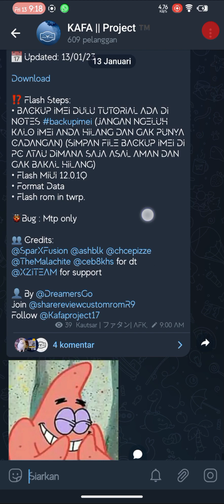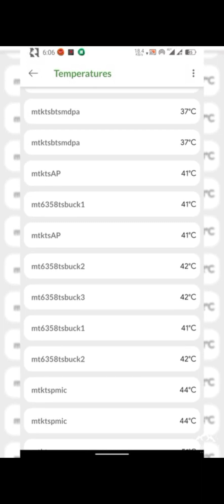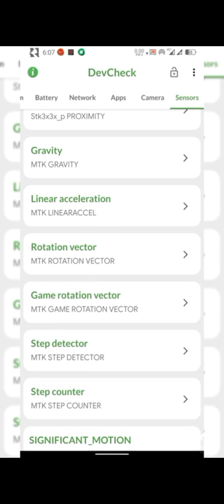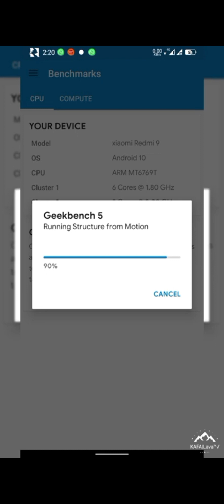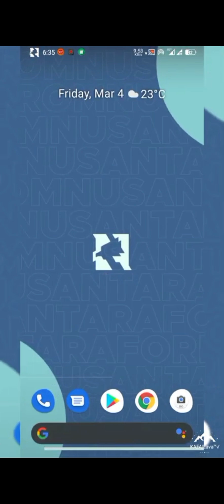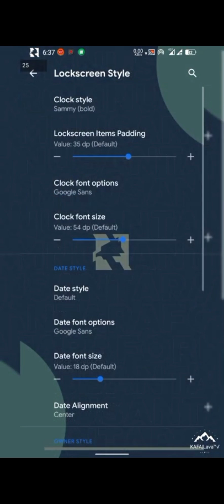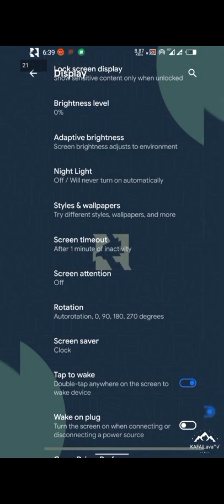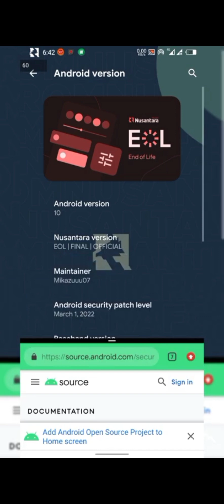finally Review Custom ROM Nusantara Project EOL Android 10 | Redmi 9 Poco M2 | Best ROM EVER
🆕 Nusantara-EOL - UNOFFICIAL | Android 10.
📅 Updated: 13/01/23

⁉️ Flash Steps:
• BACKUP IMEI DULU TUTORIAL ADA DI NOTES backupimei (JANGAN NGELUH KALO IMEI ANDA HILANG DAN GAK PUNYA CADANGAN) (SIMPAN FILE BACKUP IMEI DI PC ATAU DIMANA SAJA ASAL AMAN DAN GAK BAKAL HILANG)
• Flash MIUI 12.0.1Q
• Format Data
• Flash rom in twrp.

🐞Bug : Mtp only

👥 Credits:
@SparXFusion @ashblk @chcepizze @TheMalachite @ceb8khs for dt
@XZITEAM for support

👤 By @DreamersGo
Join @sharereviewcustomromR9
Follow @Kafaproject17